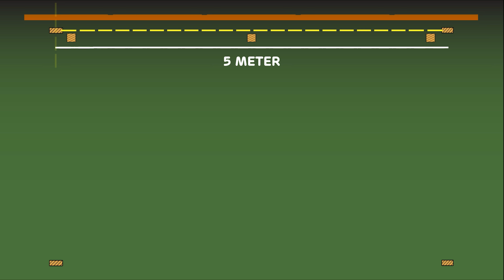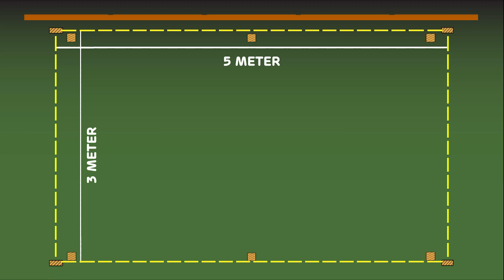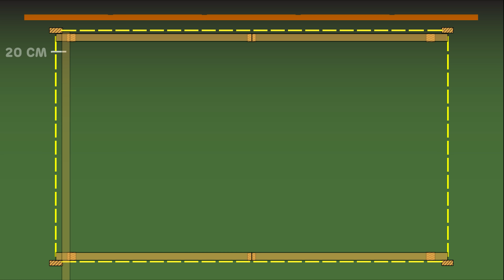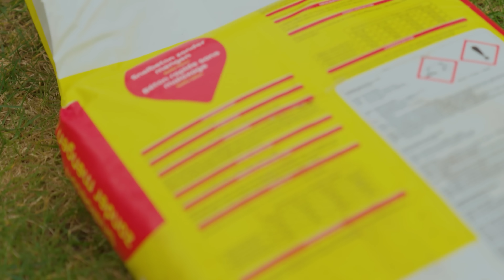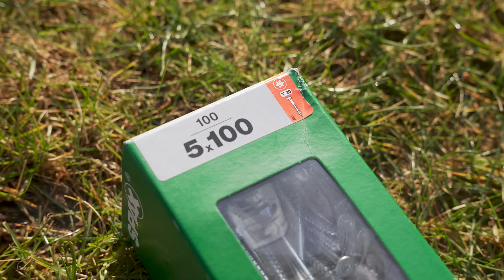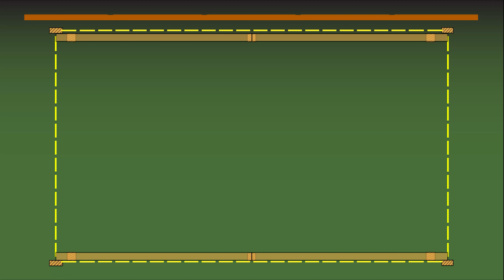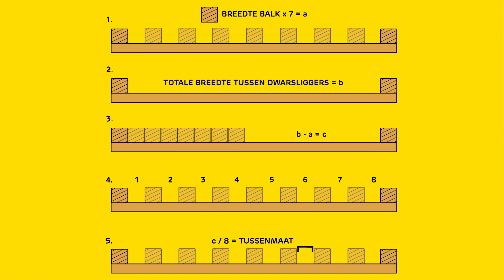Pergola maken: zo doe je dat zelf - Praxis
Wil je zelf een houten pergola maken voor in de tuin? In dit stappenplan lees je hoe je dit aanpakt. ✓ Vakkundig klusadvies & handige doe-het-zelf tips.

STAPPENPLAN

00:00 - Gereedschap en Materiaal

01:13 - Stap 1: Afmeting bepalen

03:30 - Stap 2: Constructie voorbereiden

06:01 - Stap 3: Gaten graven

06:47 - Stap 4: Staanders plaatsen

08:53 - Stap 5: Dwarsbalken monteren

10:37 - Stap 6: Dwarsliggers bevestigen

12:30 - Stap 7: Schuine schoren bevestigen

Volg ons op social!

Meer informatie over ons assortiment en actuele aanbiedingen kun je vinden op